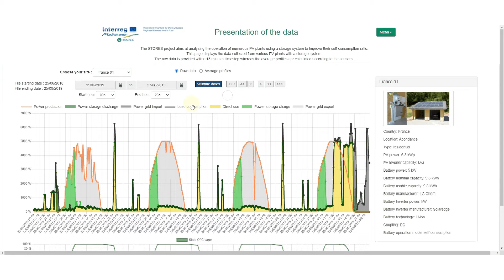ETU Initiative Flagship Cases | Island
The ETU Flagship Cases are a group of nine rural, island and urban municipalities that have been selected by the Interreg MED Renewable Energy community to receive technical support from the project’s experts to apply the ETU Toolbox to support ongoing renewable energy projects, policies, and energy communities.

The municipalities of Naxos and Skopelos in Greece and Procida in Italy are the three island flagship cases which the ETU community is supporting to boost the energy transition in their areas.